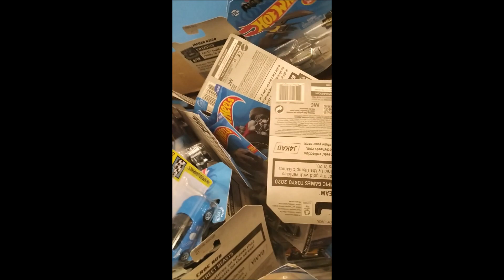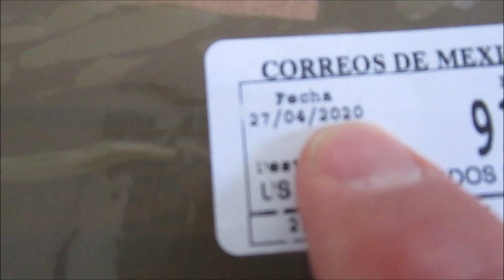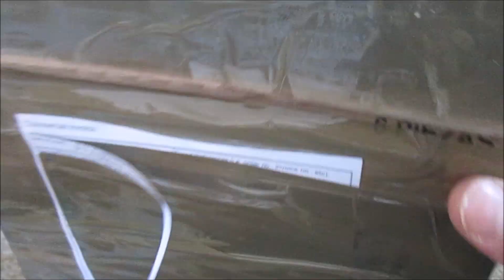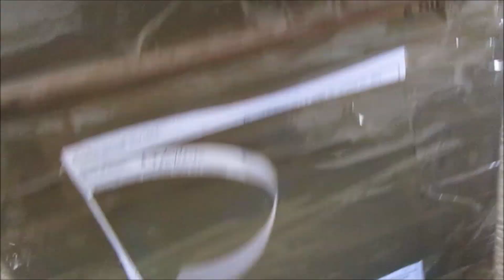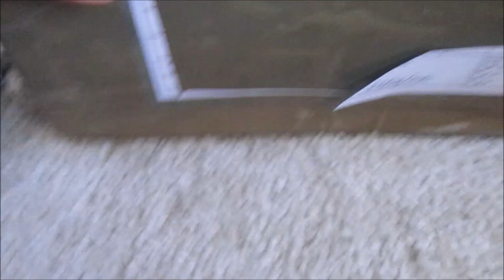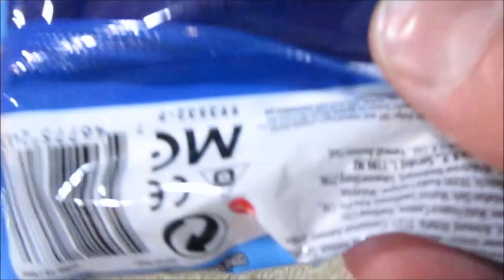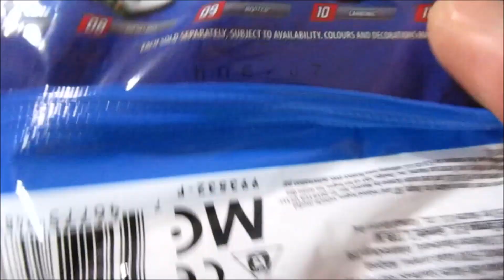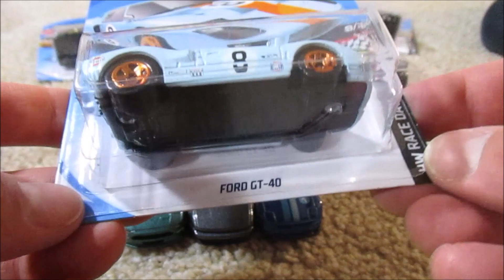Hot Wheels Hunting WALMART Ebay scаm again